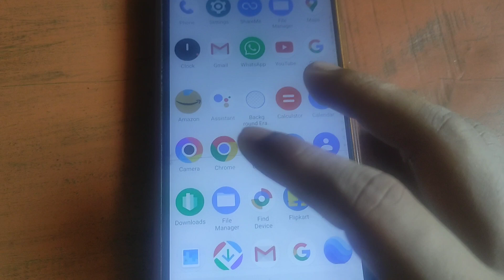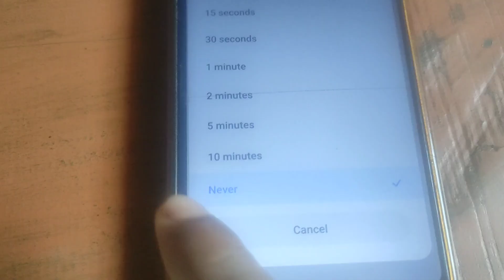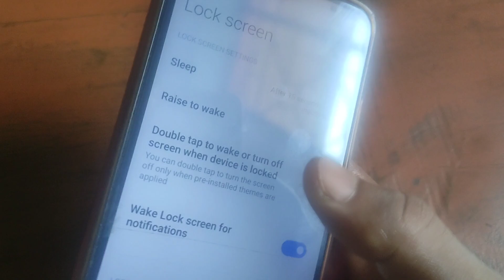Poco m3 screen auto off नही हो रहा क्या करें? || Poco m3 screen is not auto turning off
poco m3 auto screen off nahi ho raha
poco m3 screen auto off nahi ho raha kya karen
how to do auto screen off poco m3